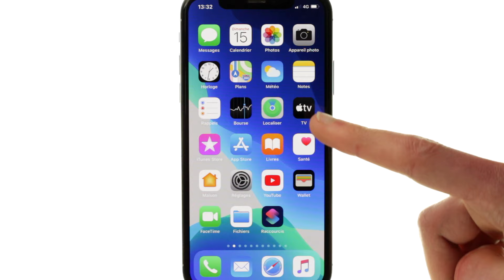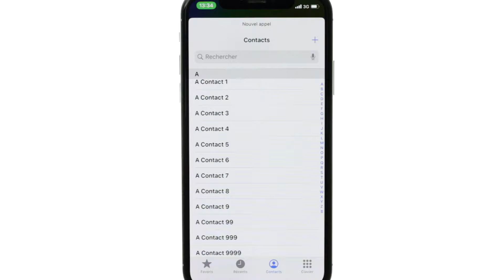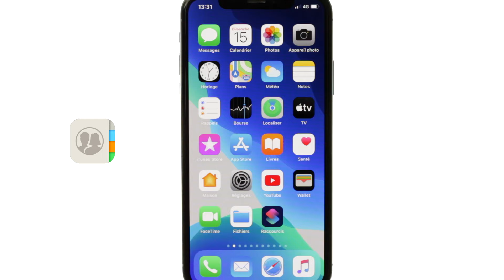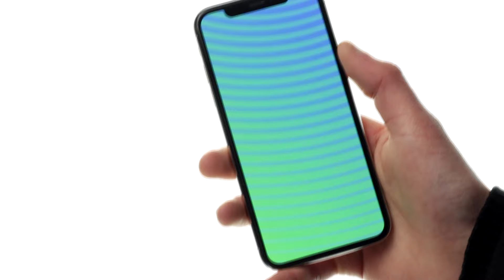Enregistrer un appel téléphonique sur votre iPhone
Voici une vidéo tutoriel pour savoir comment enregistrer une conversation téléphonique d'un appel sortant ou entrant sur votre iPhone

Comme dit en vidéo cette vidéo tutoriel est utilisable seulement de manière légale. Votre destinataire doit comprendre et autoriser l'enregistrement.

Ce tutoriel fonctionne actuellement sous iOS 13

Durée maximale d'enregistrement :
La durée d'enregistrement varie selon vos forfait mobile.
Il est donc préférable de faire le test sur la durée d'enregistrement soit même pour avoir la certitude de la durée d'enregistrement disponible.

Si vous souhaitez partager la durée d'enregistrement possible de votre forfait sur votre opérateur, n’hésitez pas depuis l'espace commentaire

Tuto Iphone